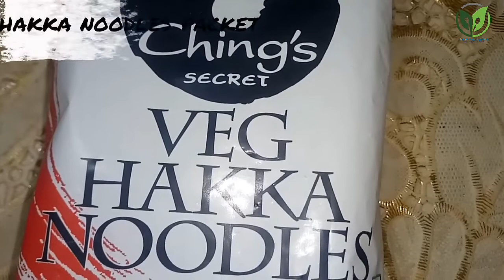Chicken Hakka Noodles Recipe||How to make noodles at home||Humaira's cooking passion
ASSALAMU ALAIKUM
Aaj hum banayenge Chicken Hakka Noodles Recipe
Noddles packet 1
Chicken 250gm.
Carrot (gajar)
Capsicum (shimla mirchi)
Cabbage (pattagobhi)
Spring onions (hari pyaaz)
French beans
Onions (pyaaz)
Eggs 2
Black pepper powder(kali miri)1 tea spoon
Soya sauce 1 table spoon
Red chilli sauce 1 table spoon
Chicken cubes 2
Ginger,garlic,chilli paste 2 table spoon.
Vinegar 1 table spoon
Oil
Salt as per taste
JAZAKALLAH☺